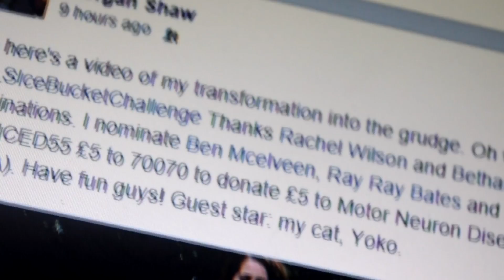Ice BATH Challenge!